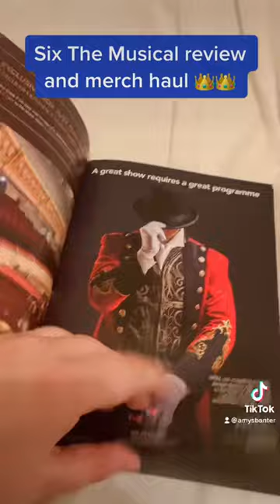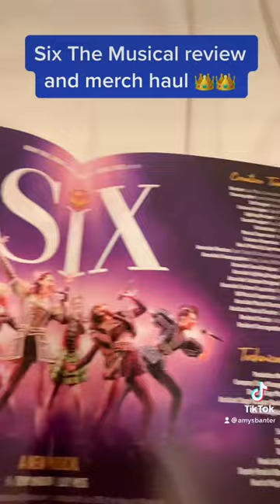Six The Musical review and merch haul 👑🎭